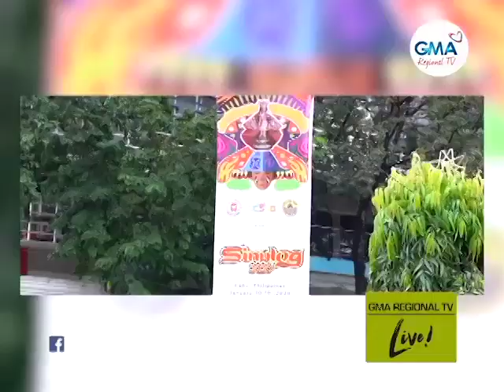GMA Regional TV Live: Estado sa Turismo sa Syudad sa Sugbo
Apektado kaayo ang industriya sa turismo sa Cebu City panahon sa sinulog tungod sa pandemya. Matud mismo sa chairman sa EXECOM sa Sinulog Foundation Inc. Zero international guests ug virtual ra usab ang tanang kalihukan.